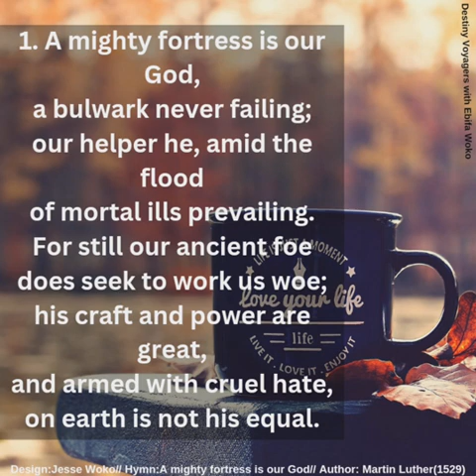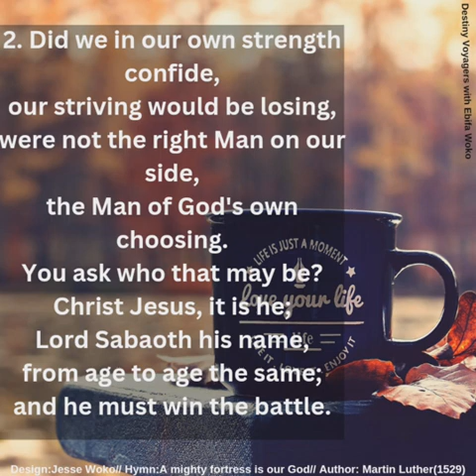Yours for taking ( Secret series- 17th March 2023)